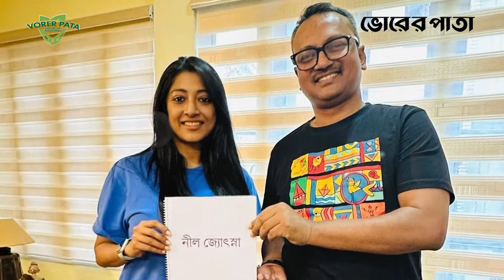পাওলির নীল জোছনার চিত্রধারণ শেষ | Vorer Pata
পাওলির নীল জোছনার চিত্রধারণ শেষ

Office Address:
93 Kazi Nazrul Islam Avenue, Karwan Bazar, Dhaka-1215